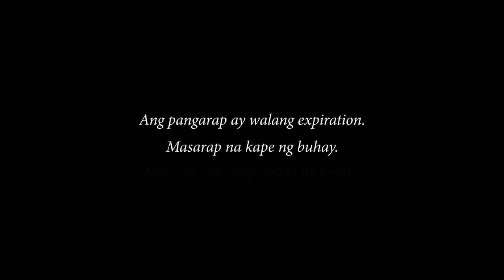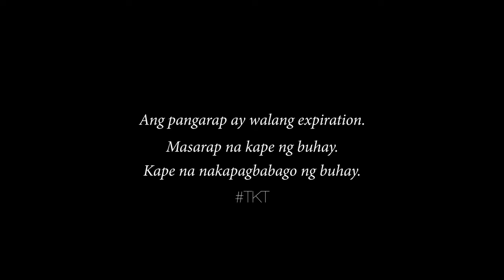Tara, Kape Tayo (Inspired by true events)